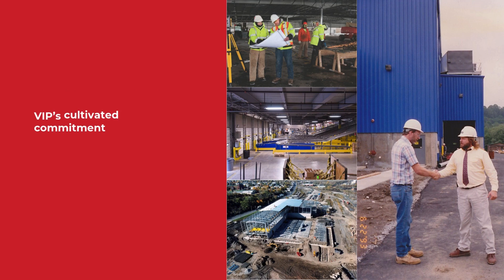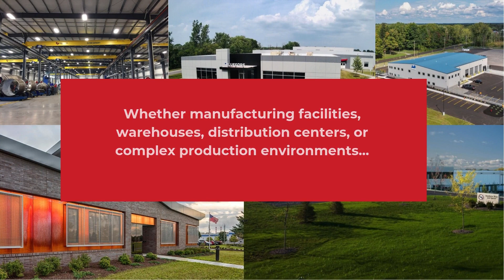Industrial Design-Build Through the Decades